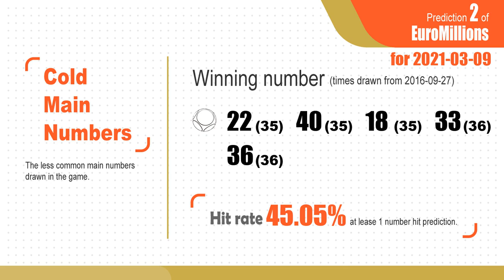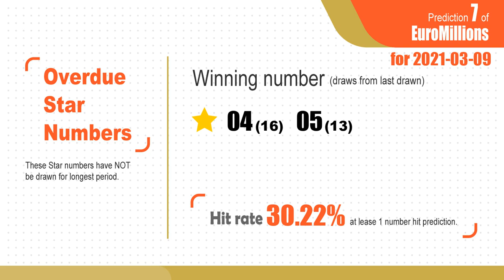EuroMillions | Math teacher tell you How to win €43M on 2021-03-09 & Result 03-05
Winning Euro Millions by Statistics
Hot Number (Numéro le plus courant / Häufigste Nummer / Número más común ) : Number most common.
Cold Number (Nombre moins commun / Weniger gebräuchliche Zahl / Número menos común ) : Number less common.
Overdue Number (le plus long pas dessiné / längsten nicht gezogenen / más largo no dibujado) : Number has NOT be drawn for longest period.
Following Number (Numéro suivant / Folgende Nummer / Número siguiente) : Frequently drawn number after the number drawn this time.